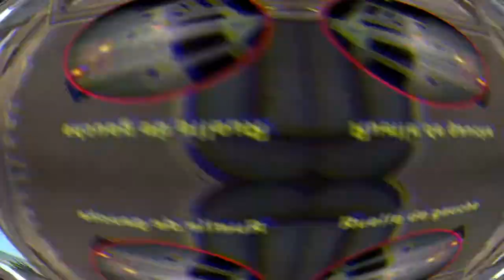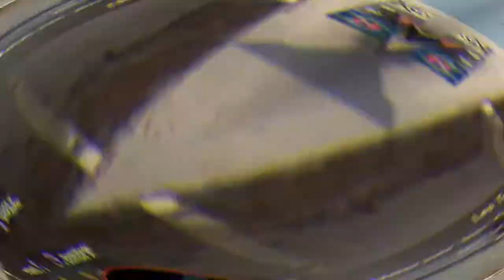My best Highlight ? CS:GO